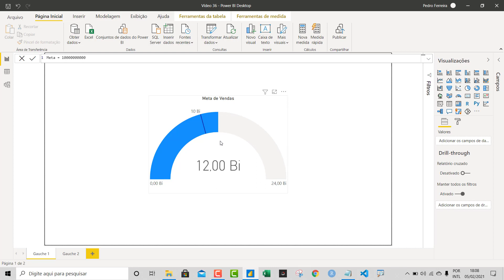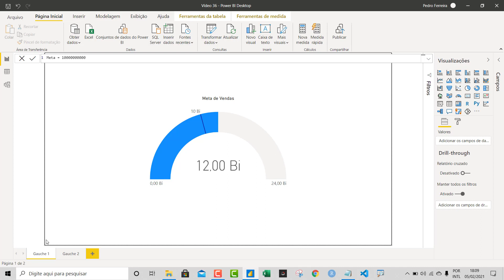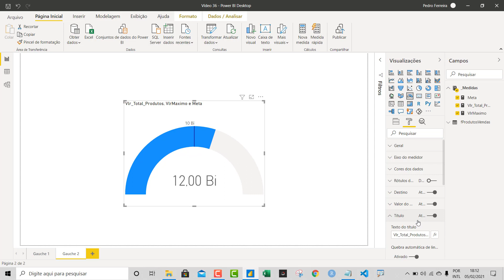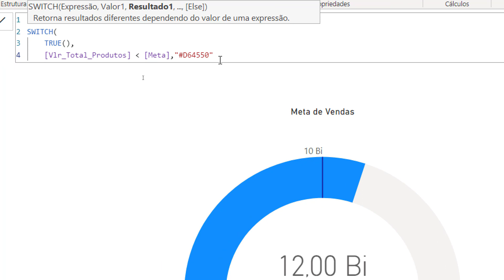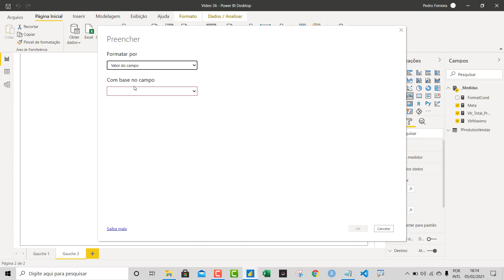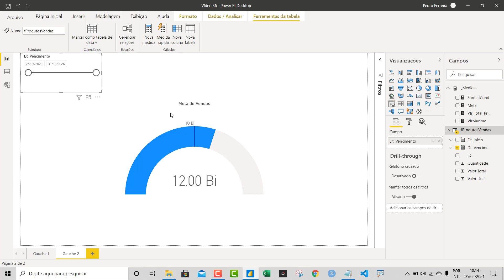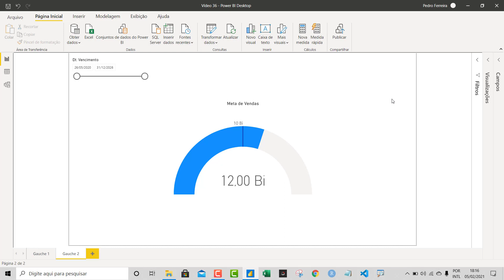[ POWER BI ] Como configurar o gráfico de Gauge (Velocímetro) corretamente 📊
**Como Centralizar a Barra de Indicador no Power BI | Dicas Avançadas**

Neste vídeo, vou mostrar como centralizar a barra de indicador no Power BI, garantindo que ela fique fixa no meio do gráfico. Essa dica é essencial para melhorar a visualização dos seus dados e facilitar a interpretação dos resultados. Vamos criar uma nova medida e aplicar formatação condicional para destacar os valores de forma dinâmica.

**Curso**
↳ Power Automate Elite

0:00 - Introdução
0:06 - Apresentação do gráfico de indicador
0:19 - Problema com a centralização da barra
0:44 - Dica para fixar a barra no meio do gráfico
1:00 - Criação da tabela de produtos
1:22 - Definição da meta de vendas
1:51 - Ajuste do valor máximo
2:57 - Criação de nova medida para valor máximo
3:37 - Aplicação de formatação condicional
4:40 - Teste da formatação condicional
5:56 - Adição de filtro de data
6:56 - Conclusão e dicas finais

Na descrição, você encontra o link para o grupo do Telegram, onde podemos bater um papo e tirar dúvidas. Até a próxima!